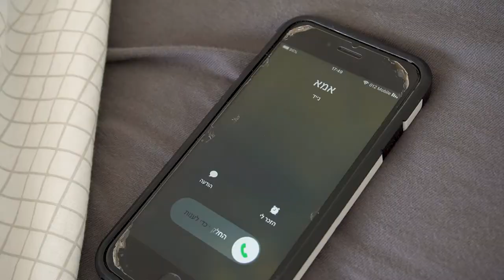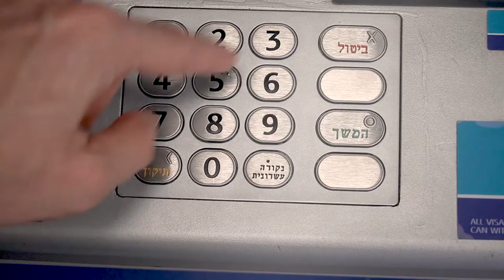?נו דורון אז איך הולך...יש עבודה